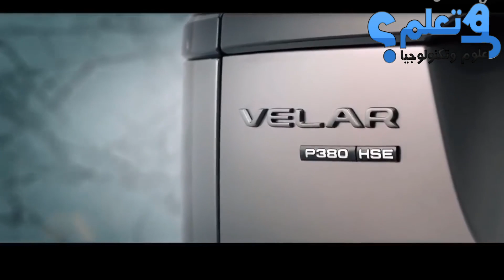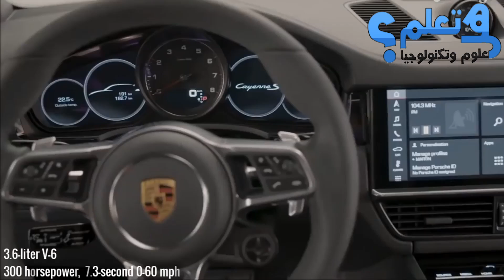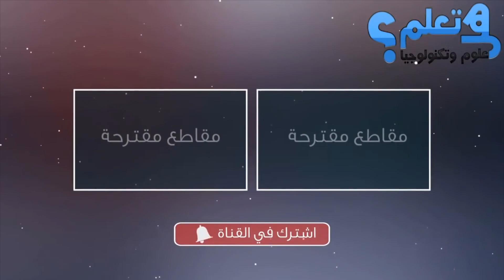أفضل وأفخم 10 سيارات دفع رباعي لعام 2018-2019 على الإطلاق!!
أفضل وأفخم 10 سيارات دفع رباعي لعام 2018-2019 على الإطلاق ..سنقدم لك كل ما هو جديد وممتع وشيق من اختراعات حديثة ومستقبلية سنقدم لك التكنولوجيا والاختراعات المستقبلية التي تفيدك في حياتك اليومية...